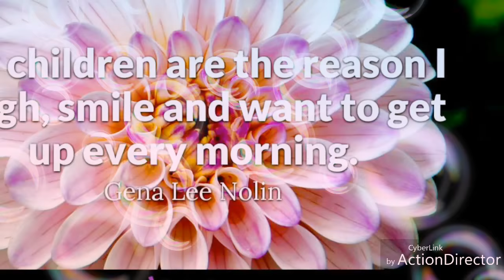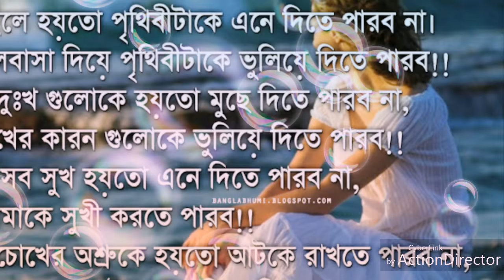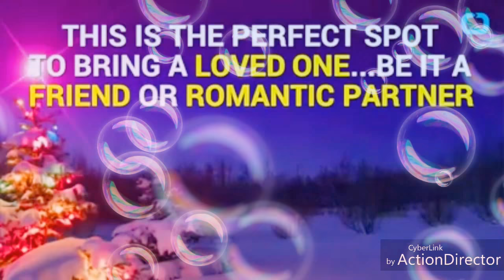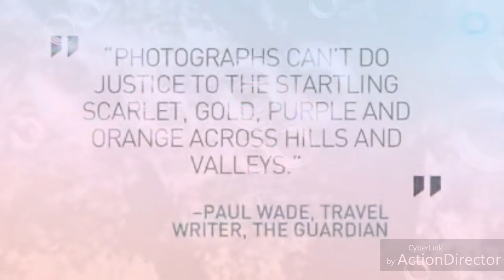What's happened in earth a reality shown this world class video-Amazing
All kinds of real natural beauty in worldwide shown this rewarded video